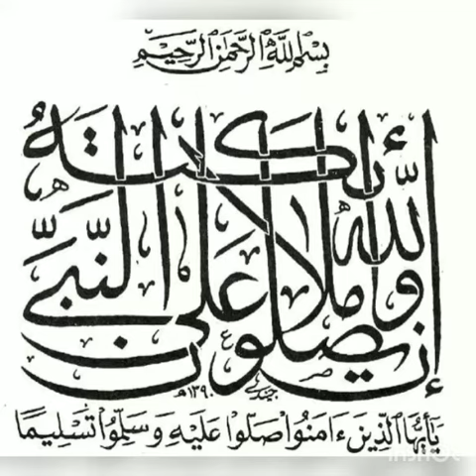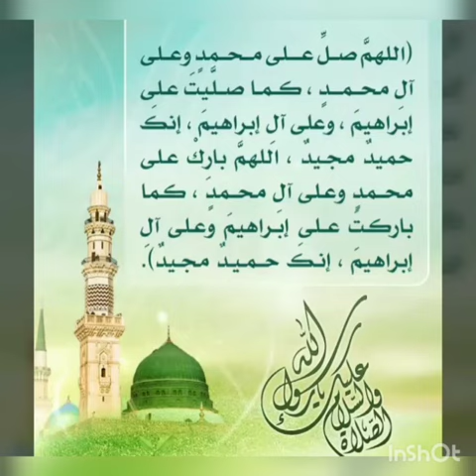صلاة على النبي صلى الله عليه وسلم